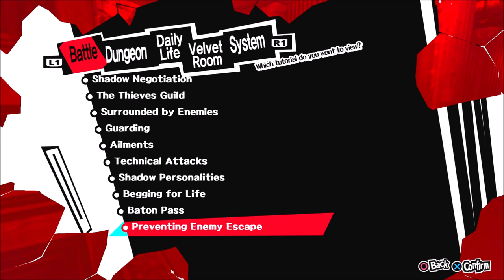Persona 5 (100%) Part 19 "Heavenly Punisher"